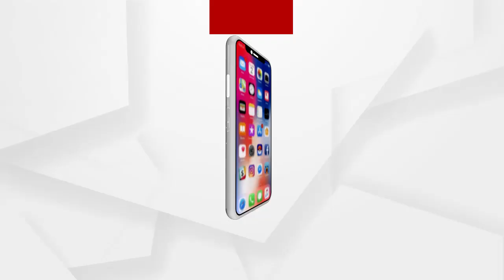ପୁଣି ଥରେ ସାମ୍ନାକୁ ଆସିଲା ସବ୍ୟସାଚୀଙ୍କ ବଦାନ୍ୟତା ....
ହସିଲା କୁନି । କଥା ଦେଇ କଥା ରଖିଲା ଭାଇ । ପୁଣି ଥରେ ସାମ୍ନାକୁ ଆସିଲା ସବ୍ୟସାଚୀଙ୍କ ବଦାନ୍ୟତା । ଦୀର୍ଘ 6 ମାସର ସଙ୍ଘର୍ଷ ପରେ ପୁରୀ ଜିଲ୍ଲା କୁନିଙ୍କ ମୁହଁରେ ଫୁଟିଛି ହସ । ଆଉ ଏହି ହସର କାରଣ  ପାଲଟିଛନ୍ତି ଅଭିନେତା ସବ୍ୟସାଚୀ ମିଶ୍ର ...